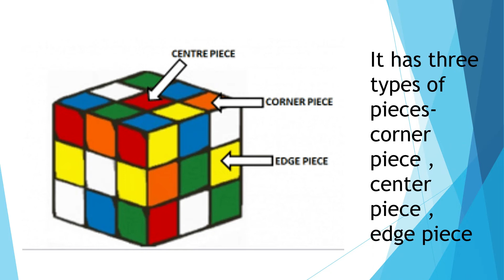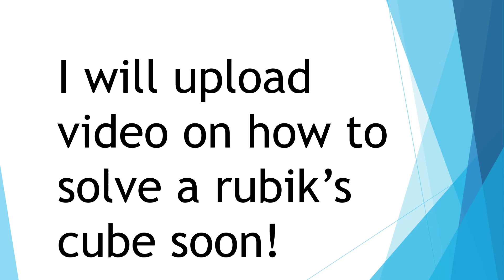Information about Rubik's Cube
(For Non-Cubers)